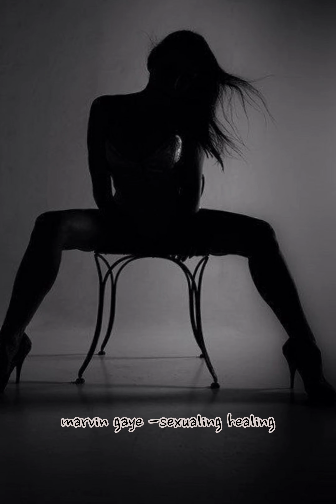marvin gaye -sexualing healing